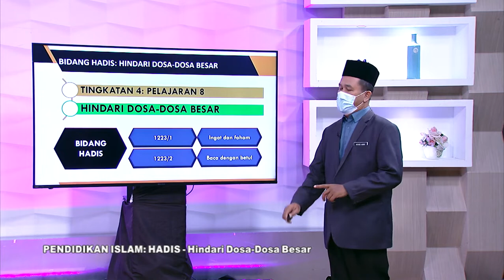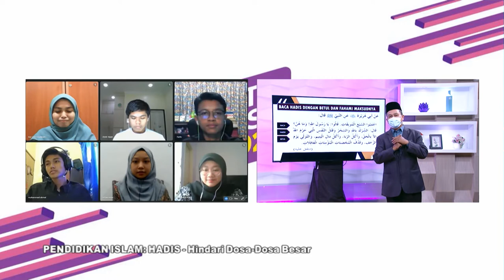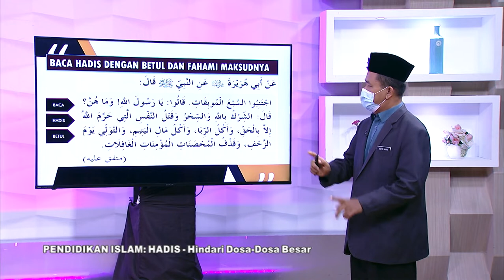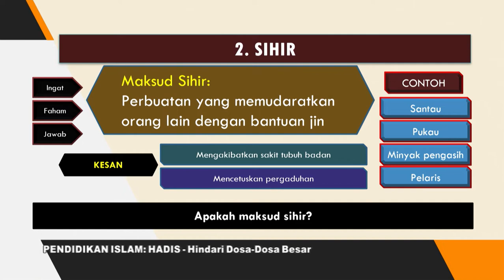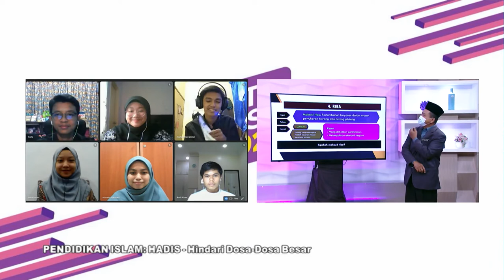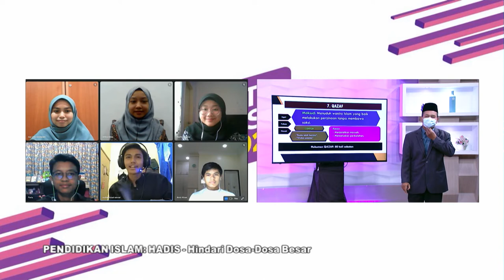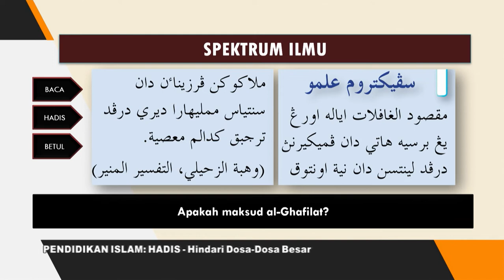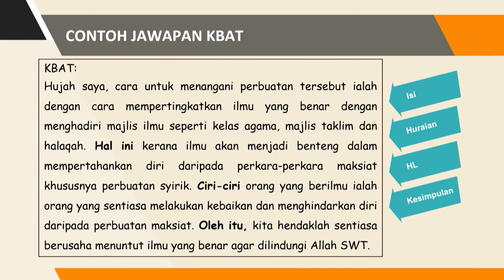DidikTV RTS SPM 2021 Ep 292 Pend Islam Hadis Hindari Dosa Dosa Besar Ting 4 Bab 6